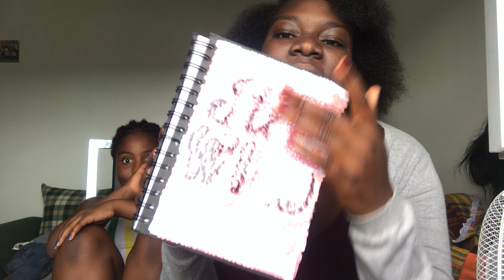QUI~DE~NOUS~DEUX~AVEC~MA~COUSINE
Petit qui de nous deux avec ma cousine très drôle
Snap :idene dolinni
Triller :Idene dolinni
TIKTOK de ma cousine :lablgdu72